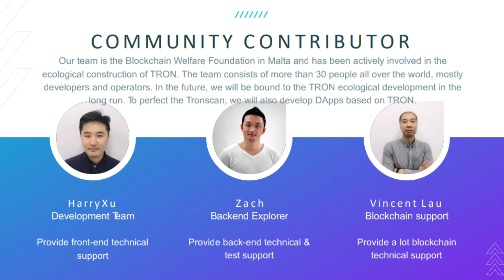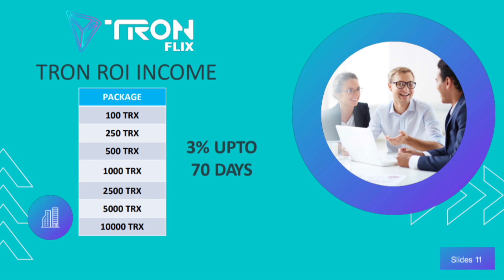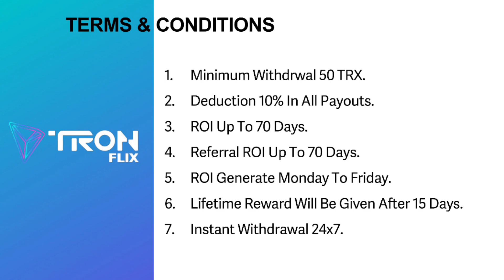🔴 Tron Flix Plan || New Mlm Plan 2023 || Daily Roi Base Plan || MLM Business Plan || MLM Expert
*WELCOME TO *TRON FLIX**

  🔝🏆 *BOOK YOUR TOP ID* 🔝🏆

🏧 *Instant  withdrawal 24*7*🏧

 1-🔥💥 *Roi income 3% UPTO  70 DAYS* 🎉🔥

 3- *🔥💥BINERY INCOME 5%🔥💥*

4- *🔥💥REFEREL ROI INCOME ON PACKAGE 0.5% UPTO 70 DAYS🔥💥*

 *💰👉7 TYPES OF PACKAGE💰*

1-*👉. *🆔  *Package : 100 TRON*🌠

  2-👉 🎆 **Package :250 TRON🎆*

 3-👉 🥉 *Package :500 TRON*🥉

4-👉 🏆 *Package :1000 TRON*

5-👉🔥 *Package :2500  TRON*

6-👉💥 *Package* :*5000*
*TRON*

7- 👉🔥 *Package:10,000 TRON*

  *👉TERMS & CONDITION* 👈

*WITHDRAW FEE 15% IN All PAYOUTS*

*MINIMUM WITHDRAWAL 50 TRON*

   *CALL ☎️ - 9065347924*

⭕ Topic

Tron Flix
Tron Flix Plan
Tron Flix Business Plan
Tron Flix MLM Plan